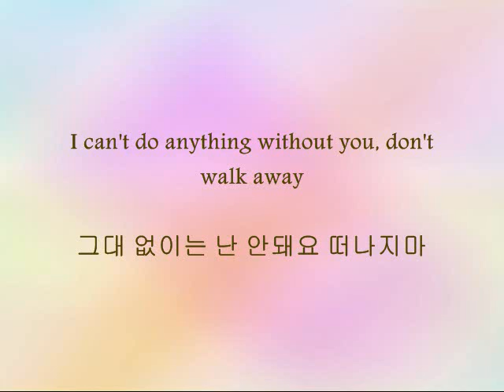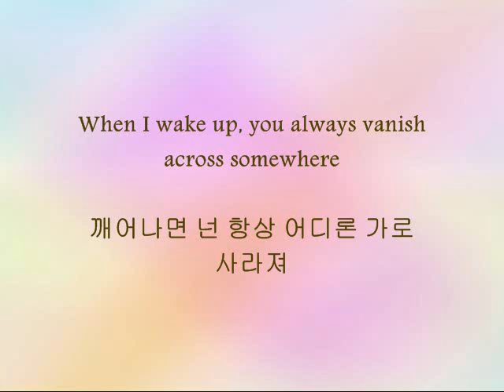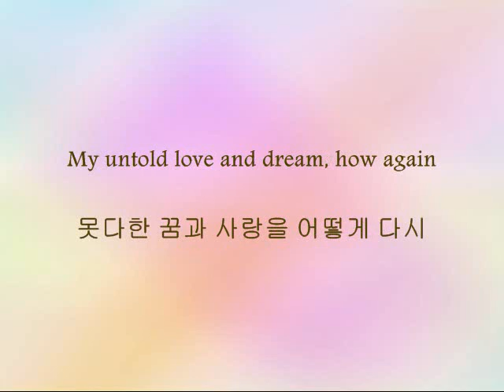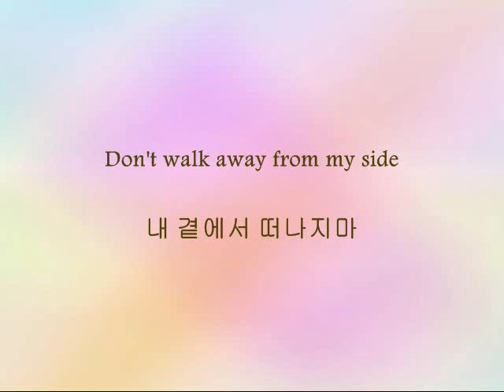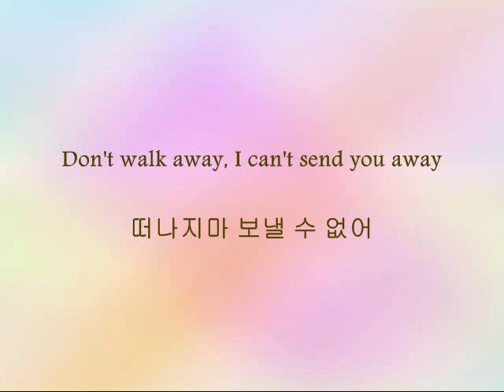Kim Heechul, Kim SungKi, Hong Ji Min & Kim HeeWon - 떠나지마 (Don't Walk Away) [Han & Eng]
Song: 떠나지마 (Don't Walk Away)
Artists: Kim Heechul, Kim SungKi, Hong Ji Min & Kim HeeWon
OST: Xanadu Original Soundtrack

Heechul~ I love your voice. Enjoy!